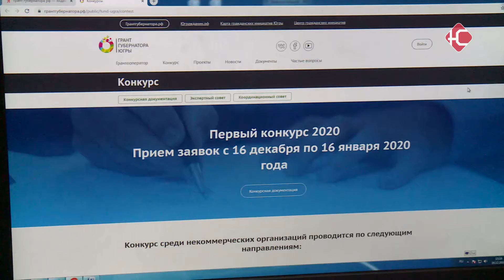Грант губернатора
Некоммерческие организации могут претендовать на грант губернатора. Сегодня в регионе стартовал прием конкурсных заявок на 2020 год. Документы можно направить до 16 января.